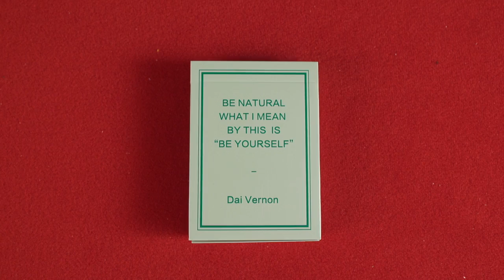Magic Notebook Green